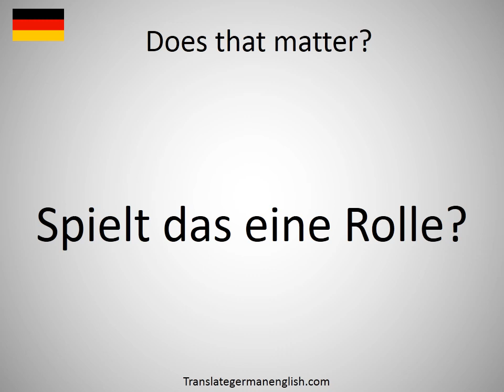How to say Does that matter? in German? (Spielt das eine Rolle?)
How to say Does that matter? in German? Learn the pronounciation Does that matter?! How to Pronounce Does that matter?. Expand your vocabulary, learn German words. Practice German online. Use this free pronunciation guide to practice words at a time. Learn German for free. Thank you for viewing, please like or subscribe! hoe om te sê, si të thuash, እንዴት እንደሚናገር, wie sagt man, comment dire, come dire, como dizer, как сказать, nasıl denir, cómo decir, 怎么说, πώς να το πω, hoe zeg je.